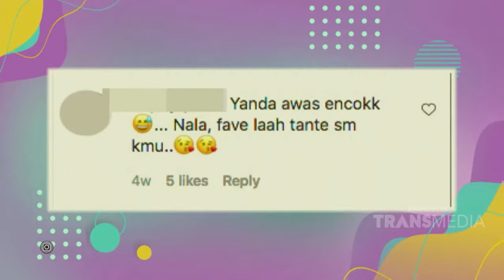KEKOMPAKAN NALA DAN YANDA INDRA BRASCO BIKIN GEMESHH! | RUMPI (11/11/20) P3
RUMPI
TAYANG SETIAP SENIN - JUM'AT PUKUL 14.00 WIB